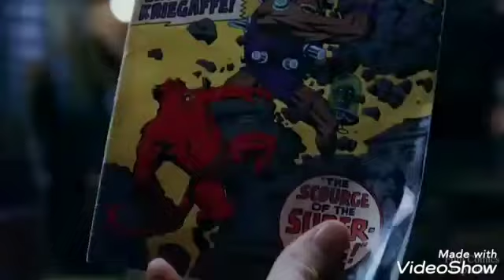Don't be mad at me. I'm just a Writer, who happens to be hyper active